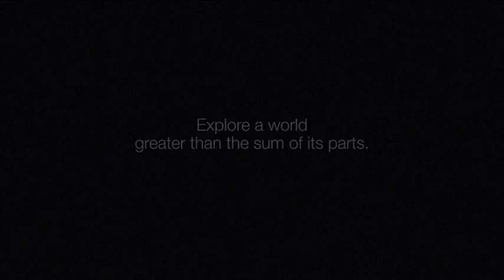European - Branded Shortfilms The Car Parts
1st Prize
Director: Timo Schaedel
Production Company: Infected Postproduction GMBH
COuntry: Germany